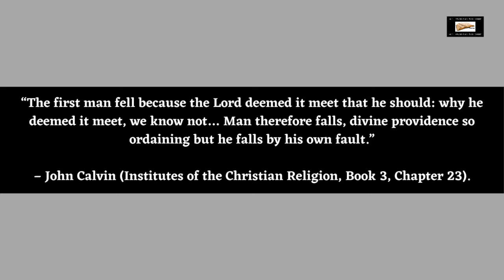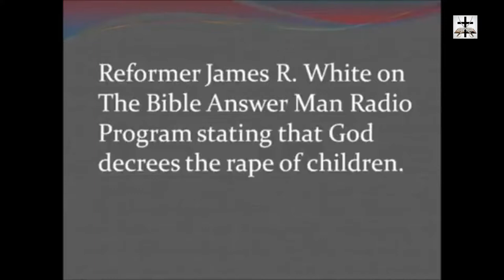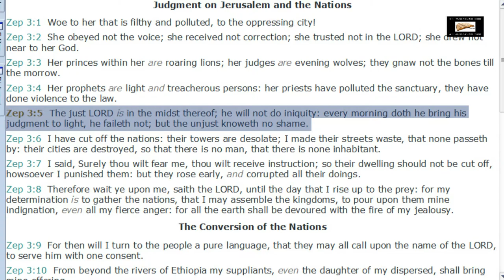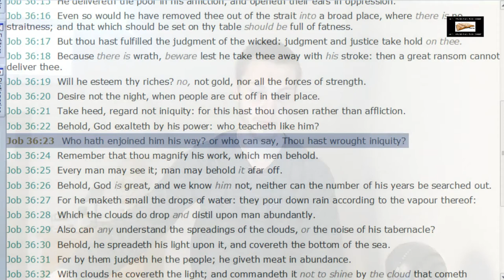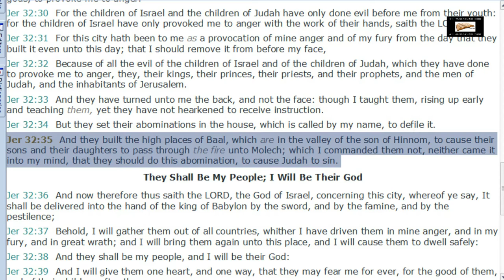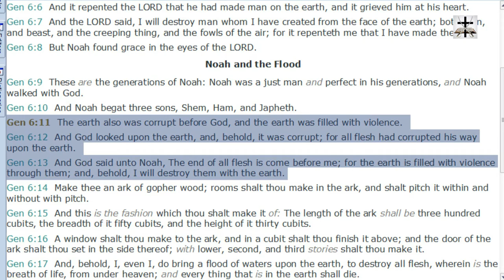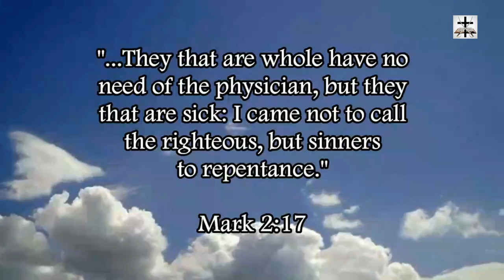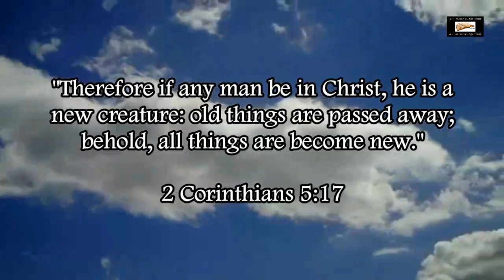Calvinism Refuted | God Is NOT The Author Of Sin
Our Bitcoin wallet address: 34PsjJaySyAiWyjunD49aitEGTujzhhRKc
Our Ethereum wallet address: 0x232e0c46EFad0E5fef8Bc55f1EC9b070C102858e
Our Litecoin wallet address: MCNSGyVJGL8JvNMsKZoHBH2wkVJKF8T5ac

Refuting the Calvinist false doctrine that God is the author of sin or that God causes sin.